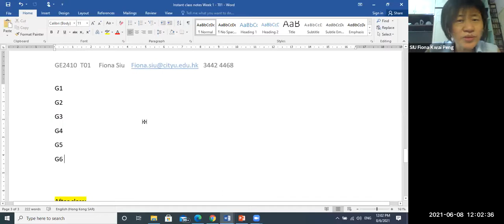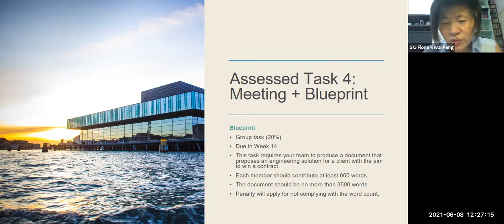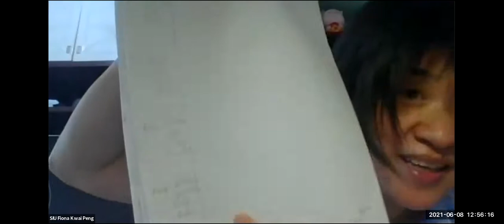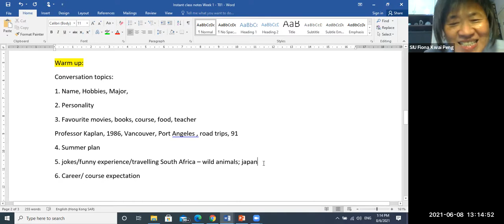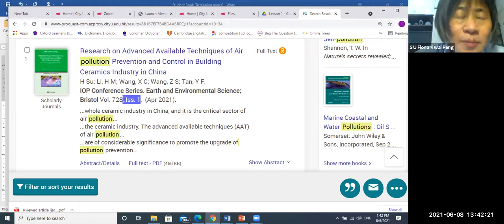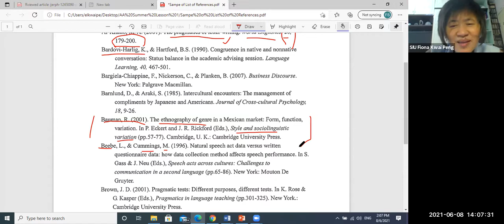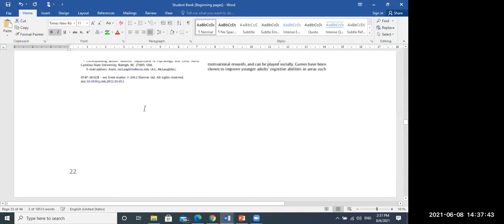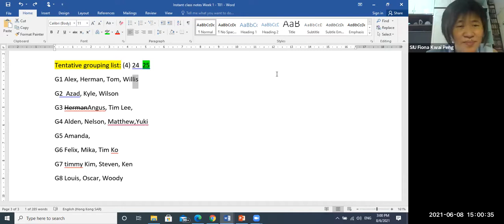GE2410T01 English for Engineering l1